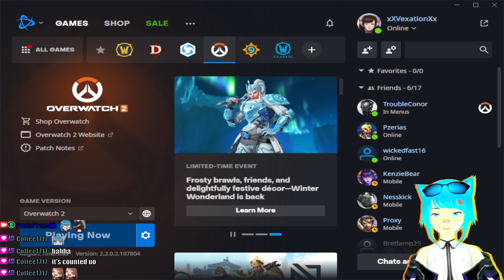DROPS- Holiday Mercy Time - [ vTuber ]